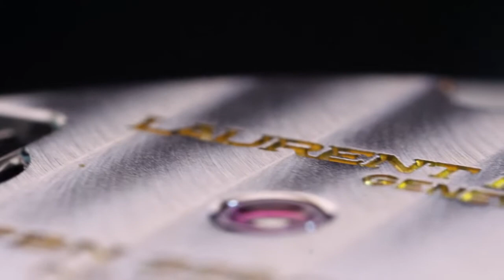Laurent Ferrier Calibre Micro-Rotor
The details inside the Galet Micro-Rotor calibre developed by Laurent Ferrier, including its silicon double direct-impulse lever escapement fitted directly on the balance, the pawl-fitted micro-rotor with its guilloché gold oscillating weight and the winding system equipped with a unique shock-absorbing system.